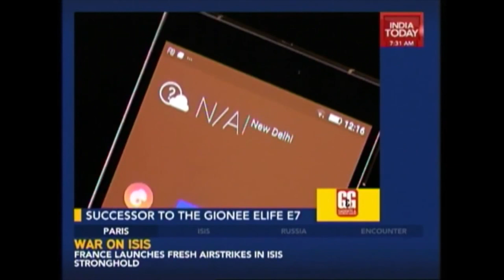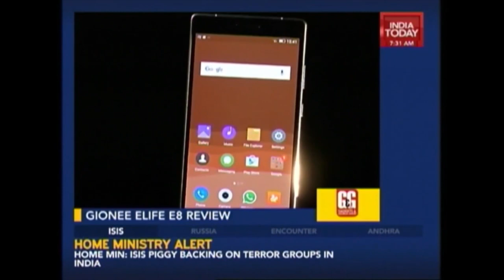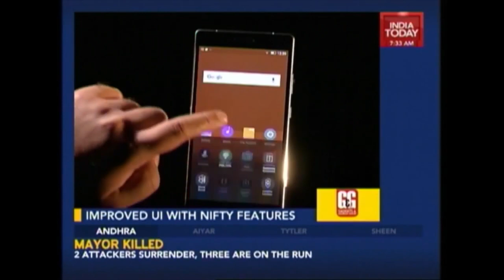Gadgets & Gizmo: Ginoee Elife E8 Review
In this episode, we review the Gionee Elife E8. Listen in.